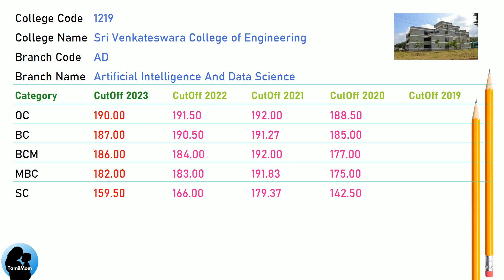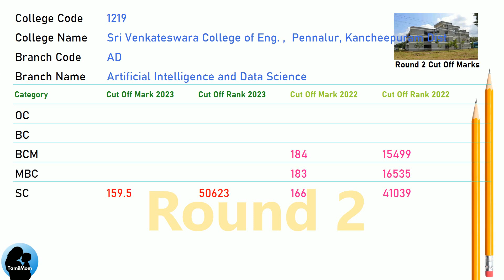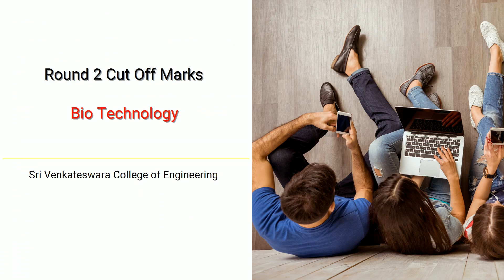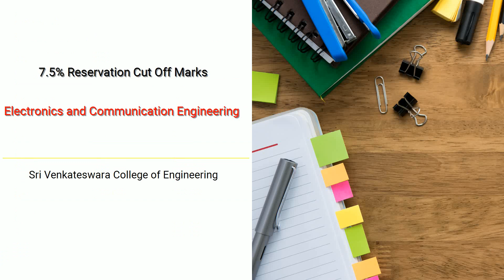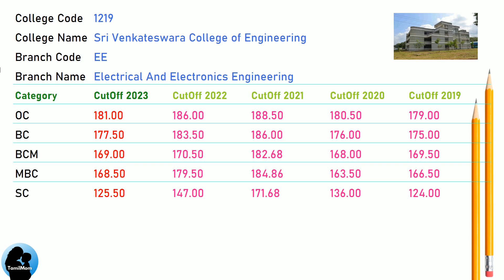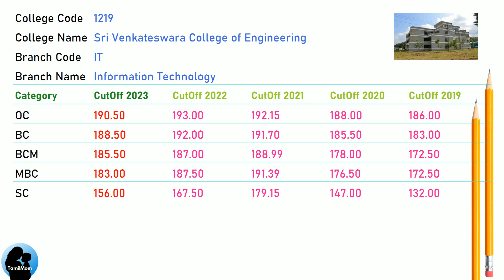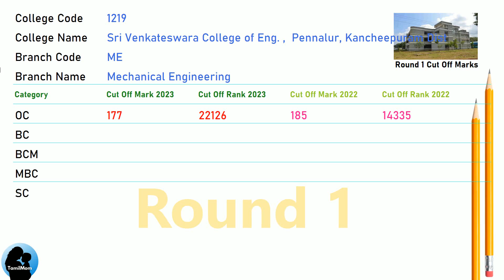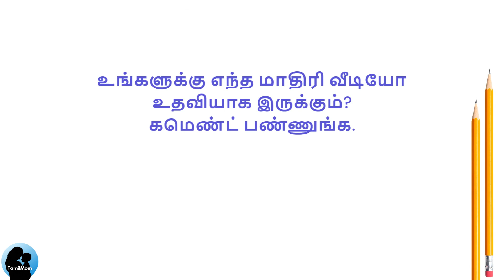TNEA 2024 🔥| Sri Venkateswara College of Engineering | SVCE | Round 1 | Round 2 | 7.5 Reservation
In this informative video , we delve into the admission process for aspiring engineers in Tamil Nadu. Join us as we explore the Sri Venkateswara College of Engineering,  TNEA Counselling Code 1219 and uncover the cut off scores for different engineering disciplines.

Sri Venkateswara College of Engineering Cut Offs Covered in this video:
TNEA Cut Off for Sri Venkateswara College of Engineering  Post Bag No.1 Chennai-Bengaluru High Road Pennalur Irungattukottai S.O. Sriperumbudur Taluk Kancheepuram in Artificial Intelligence And Data Science
TNEA Cut Off for Sri Venkateswara College of Engineering  Post Bag No.1 Chennai-Bengaluru High Road Pennalur Irungattukottai S.O. Sriperumbudur Taluk Kancheepuram in Automobile Engineering
TNEA Cut Off for Sri Venkateswara College of Engineering  Post Bag No.1 Chennai-Bengaluru High Road Pennalur Irungattukottai S.O. Sriperumbudur Taluk Kancheepuram in Bio Technology
TNEA Cut Off for Sri Venkateswara College of Engineering  Post Bag No.1 Chennai-Bengaluru High Road Pennalur Irungattukottai S.O. Sriperumbudur Taluk Kancheepuram in Civil  Engineering
TNEA Cut Off for Sri Venkateswara College of Engineering  Post Bag No.1 Chennai-Bengaluru High Road Pennalur Irungattukottai S.O. Sriperumbudur Taluk Kancheepuram in Chemical  Engineering
TNEA Cut Off for Sri Venkateswara College of Engineering  Post Bag No.1 Chennai-Bengaluru High Road Pennalur Irungattukottai S.O. Sriperumbudur Taluk Kancheepuram in Computer Science And Engineering
TNEA Cut Off for Sri Venkateswara College of Engineering  Post Bag No.1 Chennai-Bengaluru High Road Pennalur Irungattukottai S.O. Sriperumbudur Taluk Kancheepuram in Electronics And Communication Engineering
TNEA Cut Off for Sri Venkateswara College of Engineering  Post Bag No.1 Chennai-Bengaluru High Road Pennalur Irungattukottai S.O. Sriperumbudur Taluk Kancheepuram in Electrical And Electronics Engineering
TNEA Cut Off for Sri Venkateswara College of Engineering  Post Bag No.1 Chennai-Bengaluru High Road Pennalur Irungattukottai S.O. Sriperumbudur Taluk Kancheepuram in Information Technology
TNEA Cut Off for Sri Venkateswara College of Engineering  Post Bag No.1 Chennai-Bengaluru High Road Pennalur Irungattukottai S.O. Sriperumbudur Taluk Kancheepuram in Mechanical Engineering
TNEA Cut Off for Sri Venkateswara College of Engineering  Post Bag No.1 Chennai-Bengaluru High Road Pennalur Irungattukottai S.O. Sriperumbudur Taluk Kancheepuram in Marine Engineering
TNEA Cut Off for Sri Venkateswara College of Engineering  Post Bag No.1 Chennai-Bengaluru High Road Pennalur Irungattukottai S.O. Sriperumbudur Taluk Kancheepuram in Mechanical And Automation Engineering

🔍 Programs Covered:
Artificial Intelligence And Data Science
Automobile Engineering
Bio Technology
Civil  Engineering
Chemical  Engineering
Information Technology
Mechanical Engineering
Marine Engineering

Chapters for Sri Venkateswara College of Engineering cut off marks :
00:00:00: Welcome to TamilMom
00:00:09 TNEA Cut Off for Sri Venkateswara College of Engineering in Artificial Intelligence And Data Science
00:01:17 TNEA Cut Off for Sri Venkateswara College of Engineering in Automobile Engineering
00:02:08 TNEA Cut Off for Sri Venkateswara College of Engineering in Bio Technology
00:03:16 TNEA Cut Off for Sri Venkateswara College of Engineering in Civil  Engineering
00:04:07 TNEA Cut Off for Sri Venkateswara College of Engineering in Chemical  Engineering
00:05:15 TNEA Cut Off for Sri Venkateswara College of Engineering in Computer Science And Engineering
00:06:23 TNEA Cut Off for Sri Venkateswara College of Engineering in Electronics And Communication Engineering
00:07:31 TNEA Cut Off for Sri Venkateswara College of Engineering in Electrical And Electronics Engineering
00:08:39 TNEA Cut Off for Sri Venkateswara College of Engineering in Information Technology
00:09:47 TNEA Cut Off for Sri Venkateswara College of Engineering in Mechanical Engineering
00:10:55 TNEA Cut Off for Sri Venkateswara College of Engineering in Marine Engineering
00:11:12 TNEA Cut Off for Sri Venkateswara College of Engineering in Mechanical And Automation Engineering